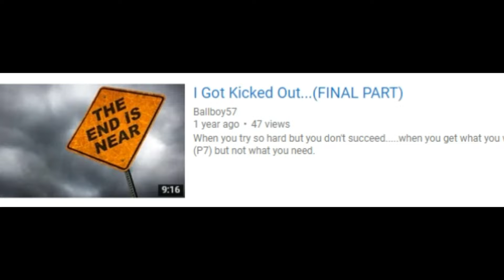THIS IS TERRIFYING!! i get scared playing Friday the 13th...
I wasn't exaggerating how terrified I was...